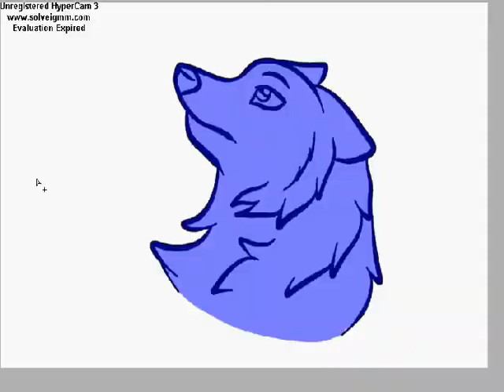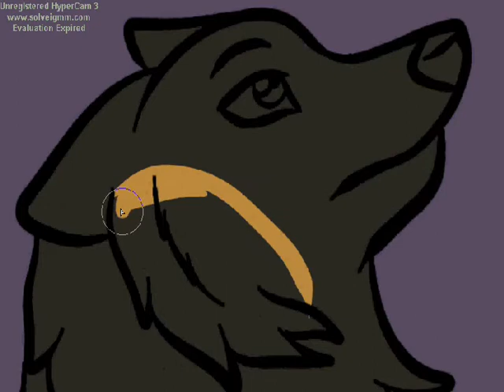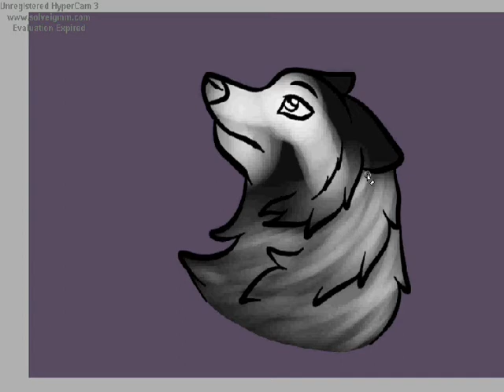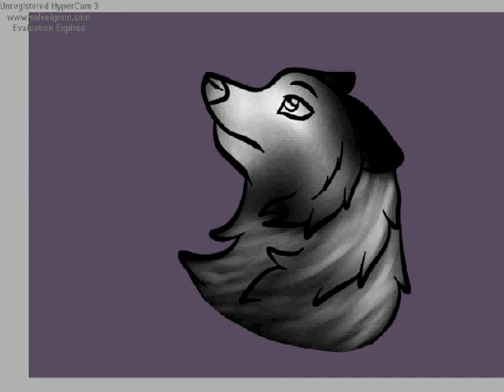Gizmo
This was is a drawing for someone on DeviantART c: